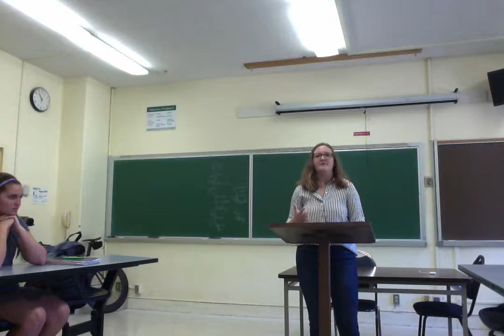Movie on 10 5 17 at 10 52 AM